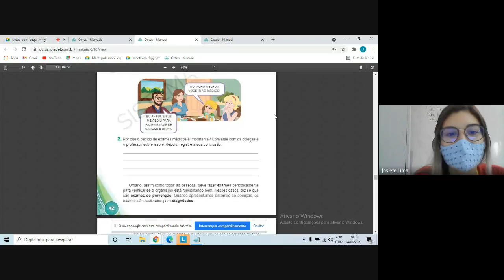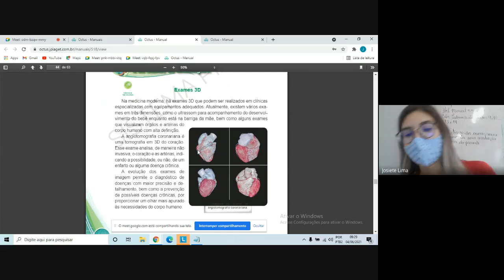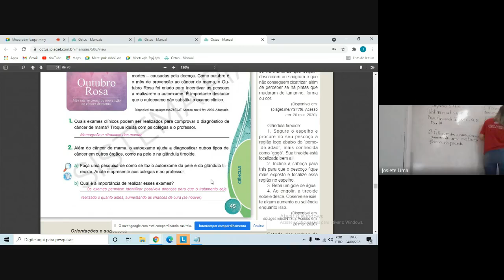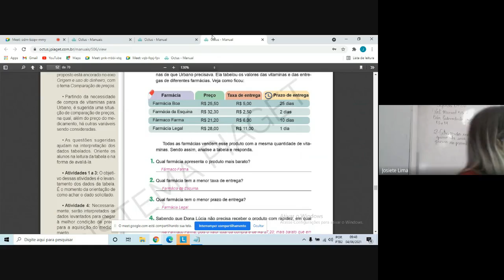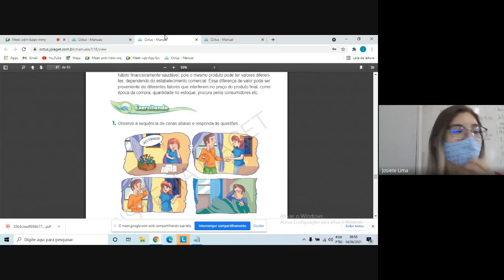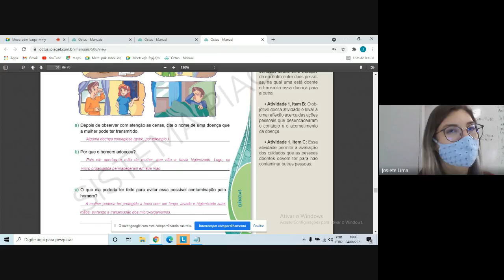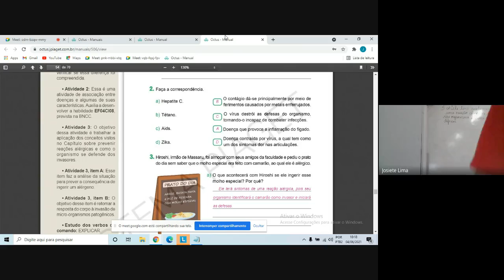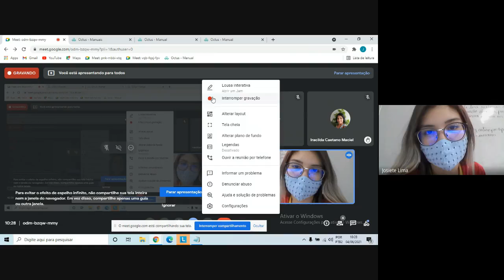4° ano - 04/06 - Ciências